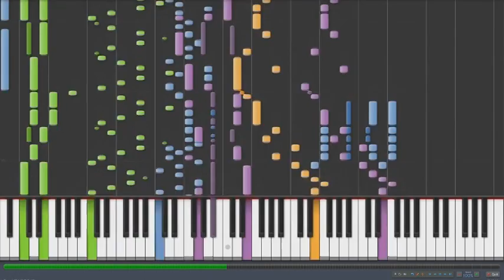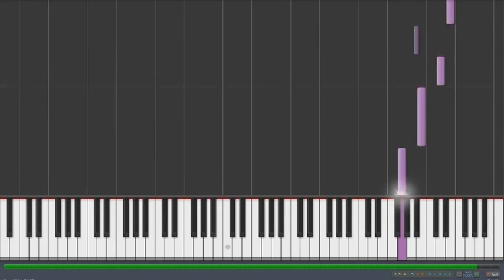"Death Waltz" by Stump, arr. Isaac Frank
Performed in sync with video, arranged by student Isaac Frank - NCHS Drumshow 2015